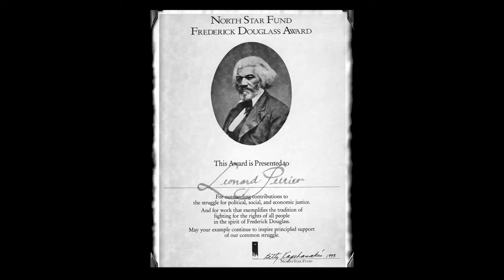Leonard Peltier Compassionate Release Campaign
Produced by  Jack Healey